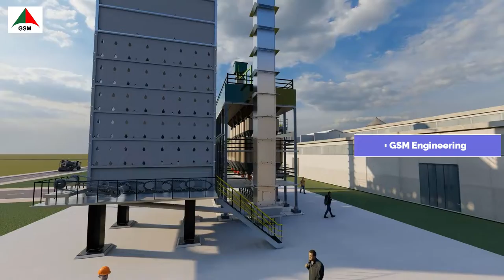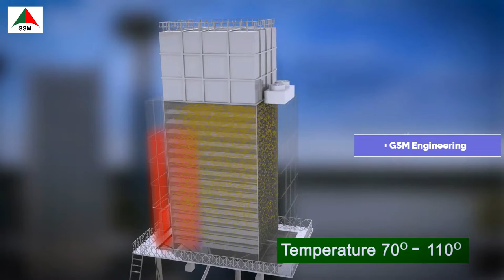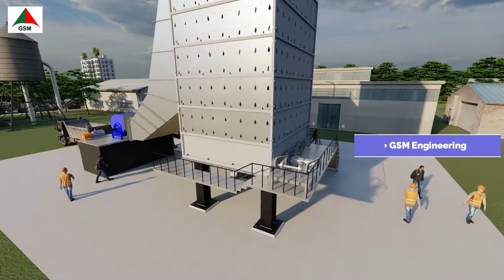Auto Rice mill Animation | Commitment BD | New | Exclusive | Update | Recent